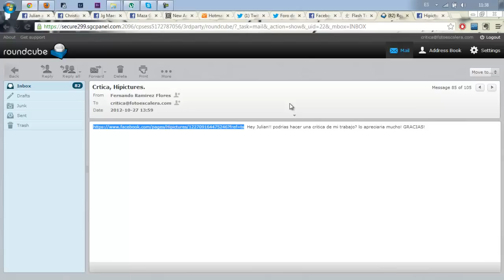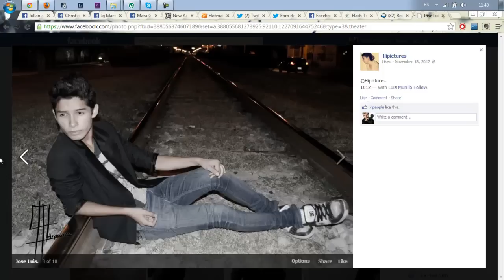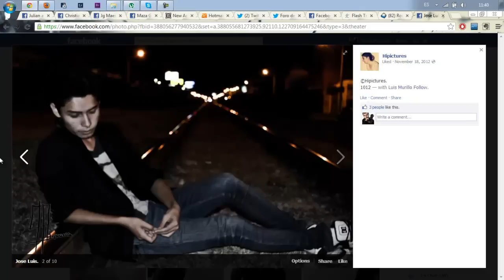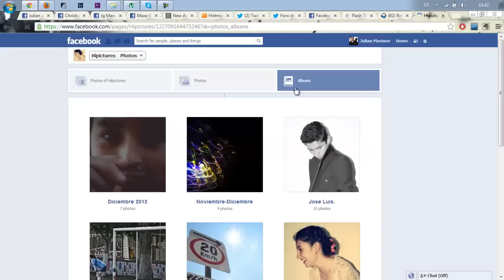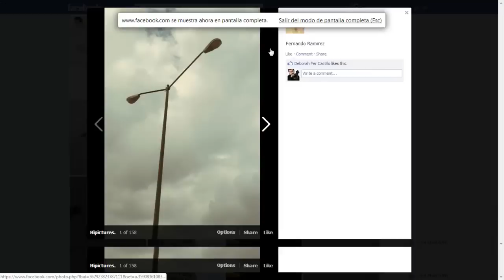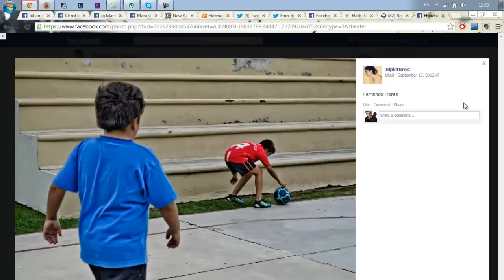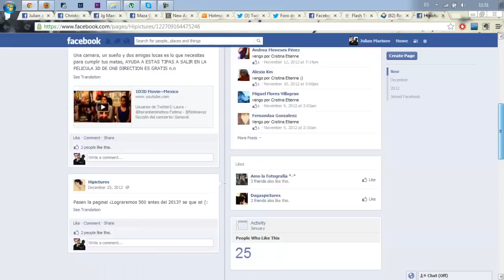Critica Rápida #024 - Fernando Ramirez Flores